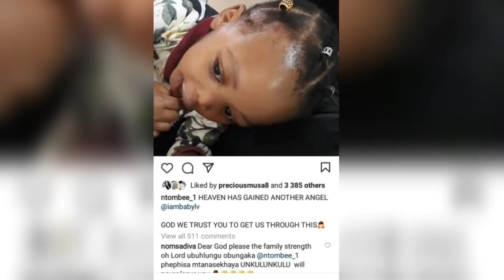SAD: TV presenter Ntombi Mzolo buries her 3 year old daughter Linile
Ntombi Mzolo's 3 year old daughter has passed on